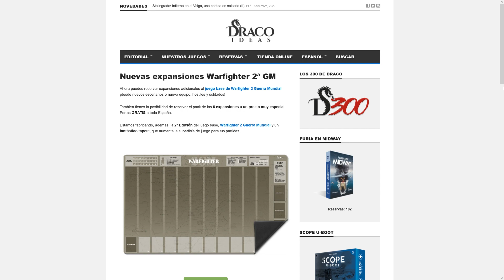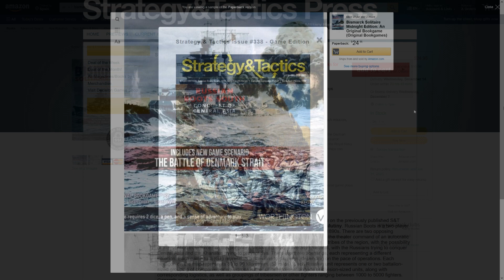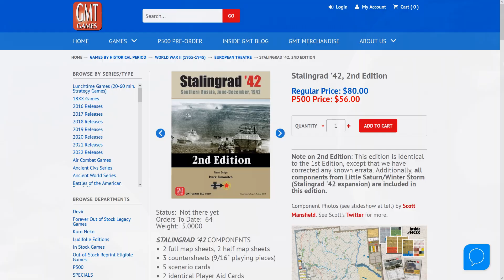Tele Wargame 80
Warfighter, Revista ALEA, Panzer Grenadier Korean War: Counter Attack: Playbook Edition, Bismarck Solitaire Bookgame Midnight Edition, Strategy&Tactics 338, Stalingrad '42  2nd Edition